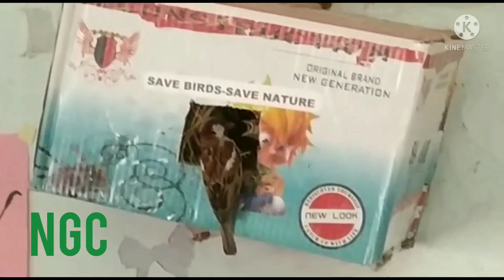Save Sparrows.. Save Nature.. World sparrow Day